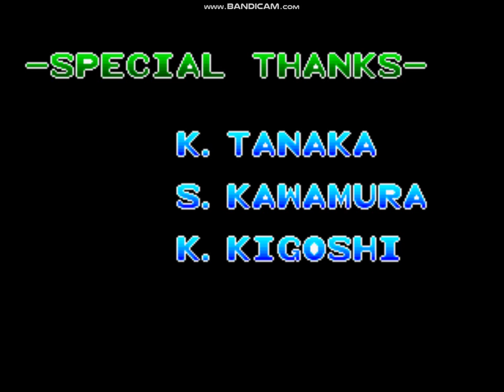Fuuki Susume! Mile Smile - Ending & Credits